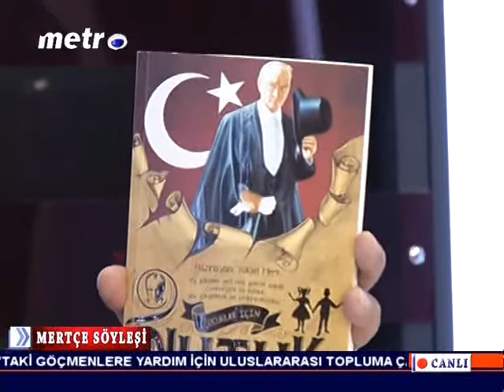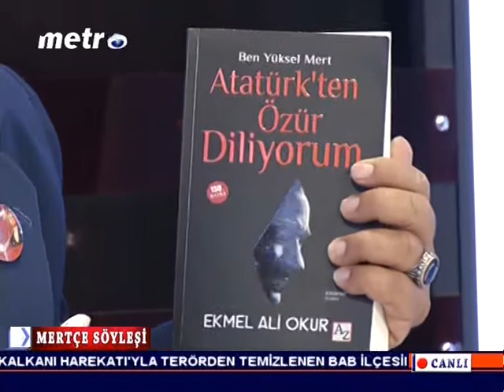ADANANIN KALBİNE YÜRÜYEN SEVİL CAN HANIMEFENDİ LE MERTÇE SÖYLEŞİ(18.06.2018)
“Bu milleti bir tutan öz değerleri kimse dejenere edemez. Bizler ortak değerlerimize sıkı sıkıya bağlı büyük bir aileyiz. Biz birlikte güçlü, birlikte Türkiye'yiz...”“Makamlara değil milletin gönlüne, hizmete talip olan güzel insanların var olduğu bir hareketin mensubu olmak en büyük onurdur.” diyen Ak Parti Adana Milletvekili Adayı Sayın Sevil CAN İle MERTÇE konuştuk METRO RTV TV STÜDYOLARI ADANA/TÜRKİYE